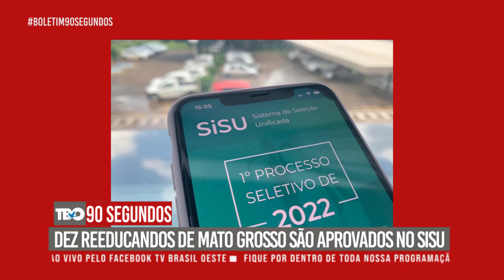90 SEGUNDOS - Dez reeducandos de MT são aprovados no SISU - 05/03/2022